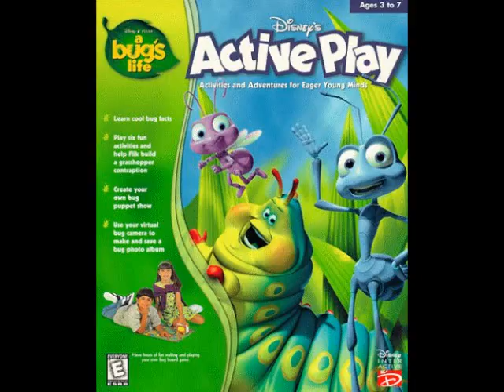A Bug's Life Active Play Music: Circus Act (Anyone wanna snip the daisy?)